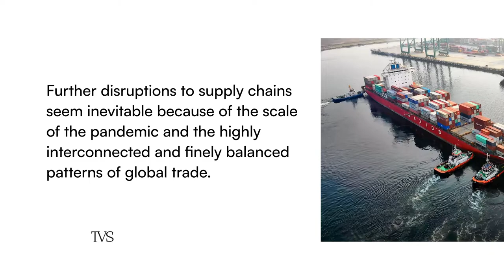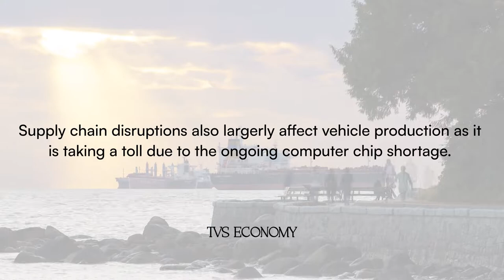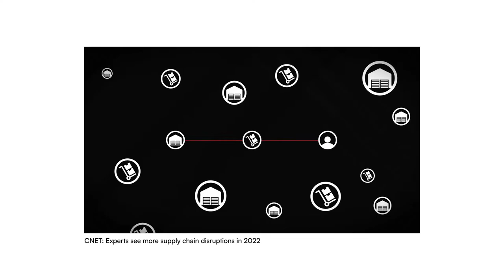Supply Chain Disruptions - TVS ECONOMY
Business leaders must make rapid decisions, and take immediate actions to sustain business operations to serve their customers, clients and communities, as well as protect and support their workers.

The repurposed and reshaped supply chains of the future will need to be characterized by both resilience and responsibility. These will help communities manage the short-term crisis and enable businesses to build around their customers and help economies rebound.